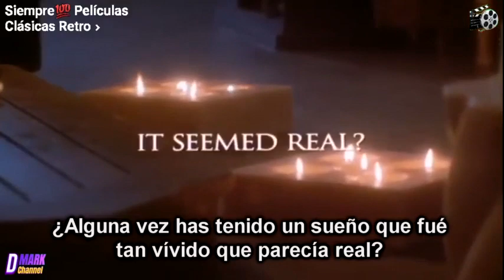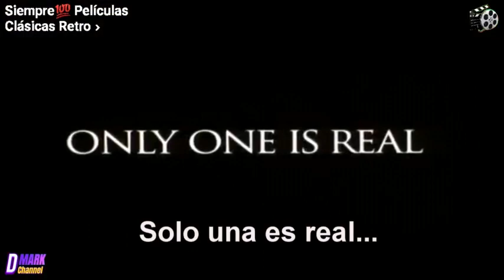Pasión por vivir (2000) Demi Moore trailer español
En el intento de superar una tragedia en su vida, una joven mujer crea en sus sueños una vida paralela, sin poder determinar entre la realidad y la fantasía, entre su vida en la tranquila campiña francesa o la de la frenética Nueva York (FILMAFFINITY)